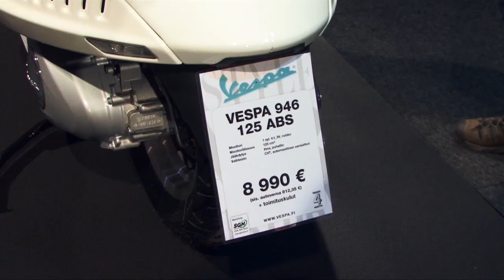Bike Motors - motomess MP14, 2. osa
Täna jätkame sealt, kus eelmisel nädala saates pooleli jäime - uued mudeli ja huvitavamad kaherattalised Helsingis MP14 messil.